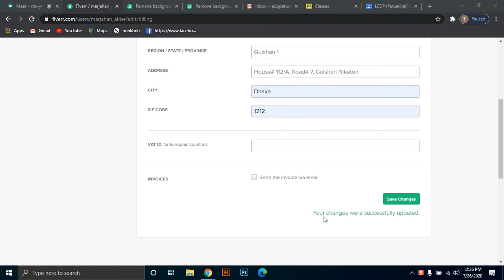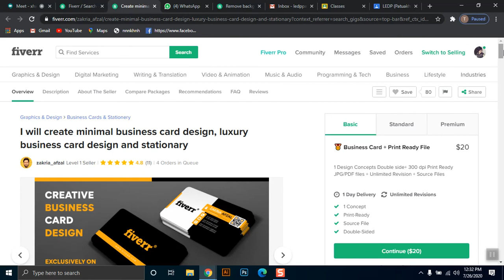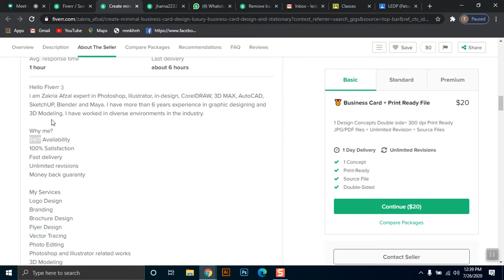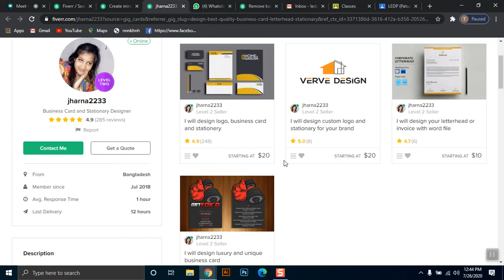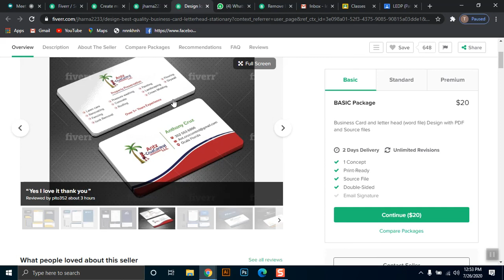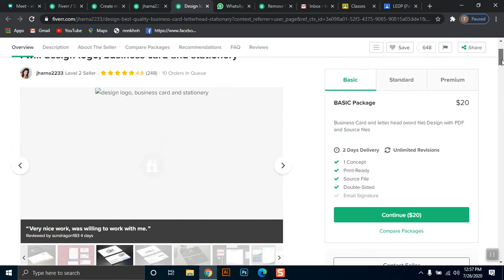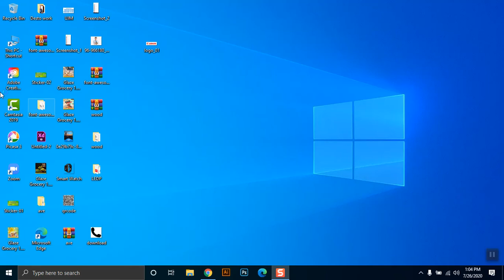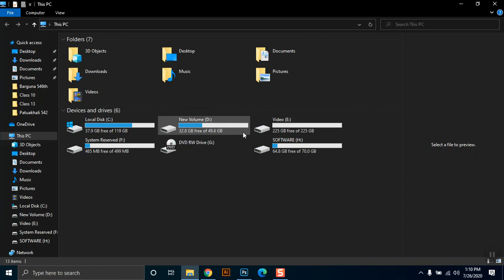Patuakhail batch 541 Graphic Design Class 11 26 07 20